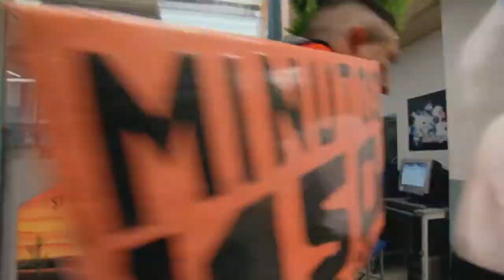EL SECRETARIO DEMO